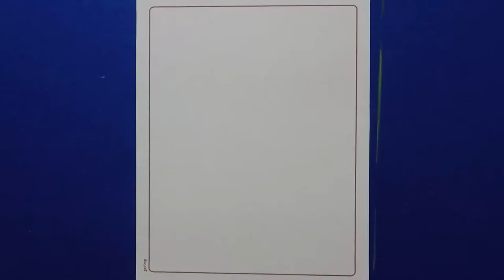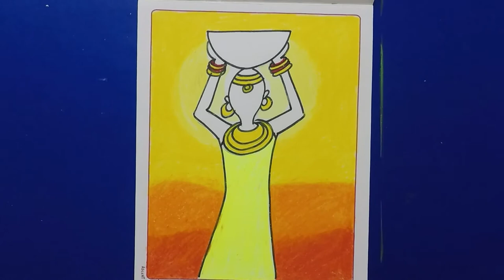African Art Drawing | Tutorial | Sumana's Artwork